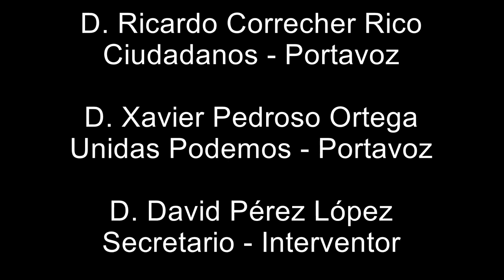Ayuntamiento de Villamantilla - Pleno ordinario de 27 de octubre de 2022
Los concejales del Ayuntamiento de Villamantilla se reunieron en sesión ordinaria de Pleno el pasado 27 de octubre de 2022, con el siguiente

1.- Aprobación, si procede, del acta de la Sesión anterior. (Exp.: P06/22)

2.- Elección de Juez de Paz Sustituto del Ayuntamiento de Villamantilla. (Exp.: 446/20)

3.- Aprobación de las fiestas laborales locales para el año 2023. (Exp.: 510/22)

4.- Dar cuenta del informe de intervención de control de la cuenta 413 “Acreedores por operaciones pendientes de aplicar a presupuesto”. (Exp.: 13/22)

5.- Dación de cuenta de los informes de control financiero definitivos realizados durante el ejercicio 2021. (Exp.:15/22)

6.- Dación de cuenta del informe resumen anual del Ayuntamiento de Villamantilla de los resultados del control interno, que se establece en el artículo 213 del Texto Refundido de la Ley Reguladora de las Haciendas Locales, del ejercicio 2021. (Exp.:16/22)

7.- Dar cuenta de la auditoria de sistemas anual de verificación del cumplimiento de condiciones de funcionamiento del registro contable de facturas. (Exp.: 17/22)

8.- Dar cuenta de la liquidación del presupuesto ejercicio 2021. (Exp.: 18/22)

9.- Dación de cuenta del informe anual emitido por la intervención general del Ayuntamiento de Villamantilla, sobre las resoluciones adoptadas por el Presidente/Alcalde de la entidad local contrarias a los reparos efectuados o, en su caso, a la opinión del órgano competente de la administración que ostenta la tutela, las principales anomalías en materia de ingresos, los informes de omisión de la función interventora y los resultados del control de las cuentas a justificar y de los anticipos de caja fija, del ejercicio 2021. (Exp.: 21/22)

10.- Dar cuenta de la información a comunicar para el cumplimiento de obligaciones contempladas en la Orden HAP/2105/2012, de 1 de octubre, por la que se desarrollan las Obligaciones de Suministro de Información previstas en la Ley orgánica 2/2012, de 27 de abril, de Estabilidad Presupuestaria y Sostenibilidad Financiera. (Exp.: 140/22)

11.- Dar cuenta de los reparos de intervención desde la última sesión ordinaria. (Exp.: 546/22)

12.- Dar cuenta de los decretos de alcaldía-presidencia desde la última sesión ordinaria

13.- Ruegos y Preguntas